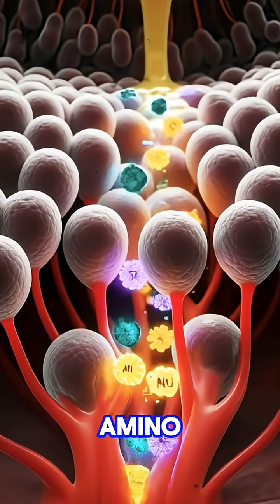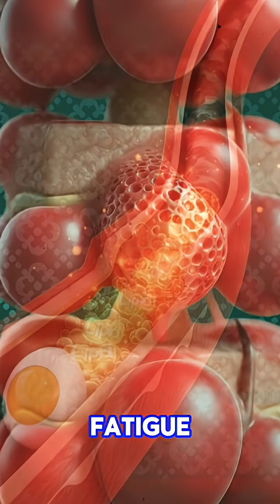What Happens Inside Your Body After Eating an Egg? | 3D Medical Animation Explained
What really happens inside your body after you eat an egg?
This cinematic 3D medical animation reveals the complete internal process — from digestion, nutrient absorption, and body benefits to possible side effects.

In this video you’ll see:
✔ How the stomach breaks down an egg using enzymes
✔ How the intestines absorb protein, choline, vitamins, and healthy fats
✔ How egg nutrients energize the brain, muscles, and gut
✔ How the entire body glows with renewed strength and vitality
✔ Possible side effects like stomach irritation, allergies, and cholesterol spikes
✔ All visuals presented on a pure green background for clean compositing

Perfect for:
• Health & fitness education
• Medical animation channels
• Biology and science content
• AI-generated visual creators
• Students and knowledge seekers

Eggs may offer strong benefits, but understanding how they work inside your body gives you a clearer picture of your nutrition and overall health.